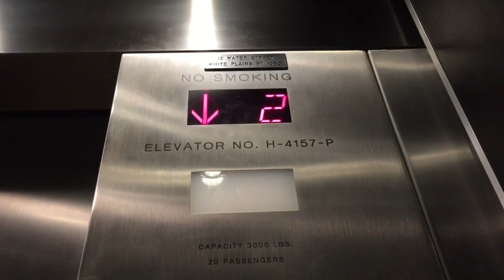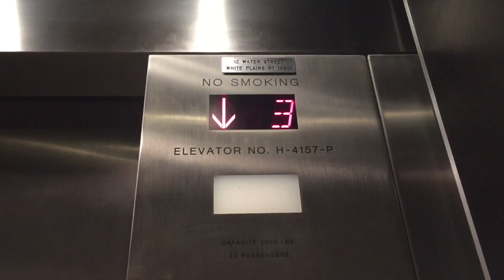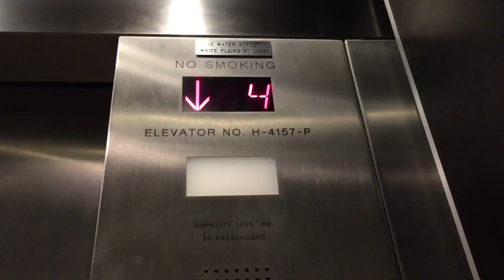Amazing Modded Dover Hydraulic Elevators At 12 Water Street In White Plains NY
These are the amazing modded Dover hydraulic elevators at 12 Water Street in White Plains NY. I’ll let the motor for this one describe itself.